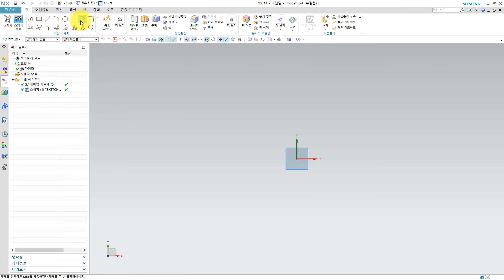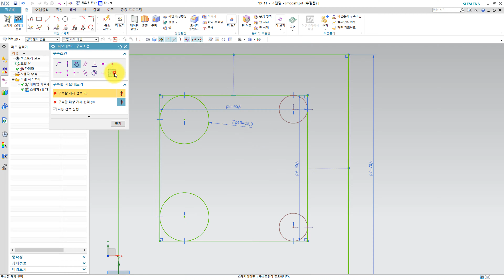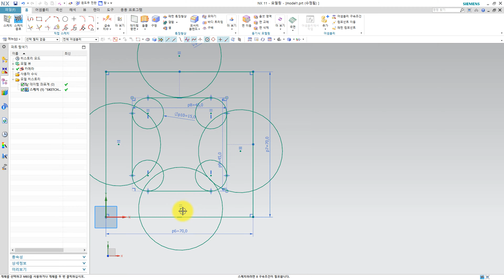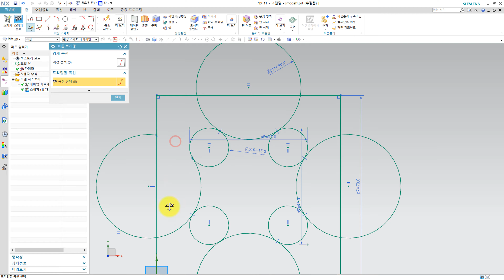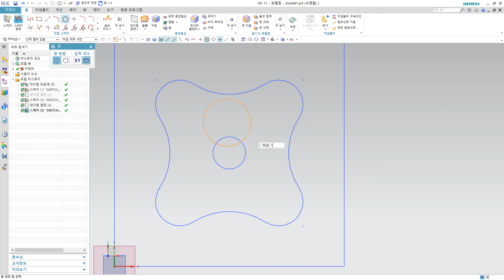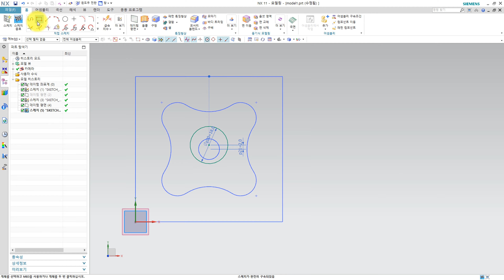[풀이동영상] 컴퓨터응용가공산업기사 공개문제 19 (머시닝센터 CAM프로그램작업 - NX UG)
기계/캐드캠자료, 오토캐드연습도면, 모델링 연습도면 자료, 국가기술자격시험 자료를 공유하고 있는 스터디캐드캠입니다.

[스터디캐드캠 제공]
● 컴퓨터응용밀링기능사/컴퓨터응용선반기능사 실기
● 기계설계산업기사/전산응용기계제도기능사 실기
● 컴퓨터응용가공산업기사 실기
● ATC1/2급 실기
● 오토캐드, 솔리드웍스, NX UG, CATIA, 인벤터용 2D/3D 연습도면
● 오토캐드, 솔리드웍스, NX UG, CATIA, 인벤터 사용 팁
● CNC/MCT G코드 관련